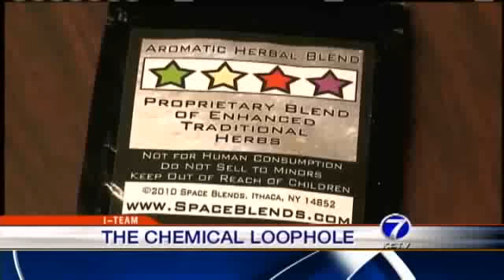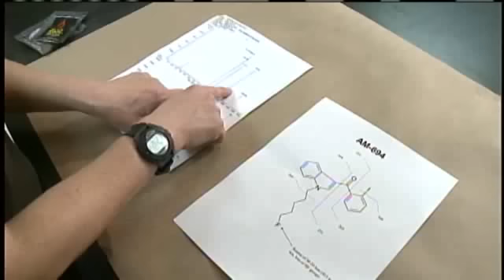Forensic Analysts Rush To Identify K2 Variations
Despite a federal ban over a type of synthetic marijuana known as K2, the fight to control other variations of the drug isn't over.